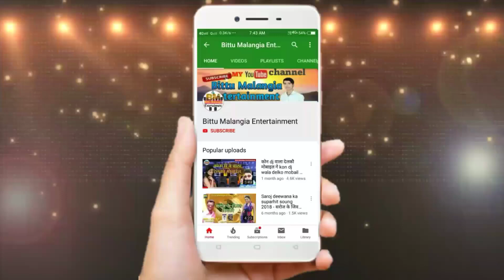Singer Gopi Raja का मैथिली सोंग 2020 // बिना साई के जनमेला छौरी /= Maithili Dj Song 2020